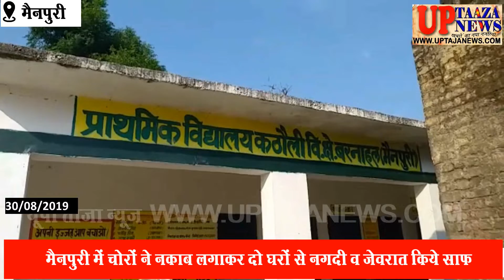मैनपुरी में चोरों ने नकाब लगाकर दो घरों से नगदी व जेवरात किये साफ